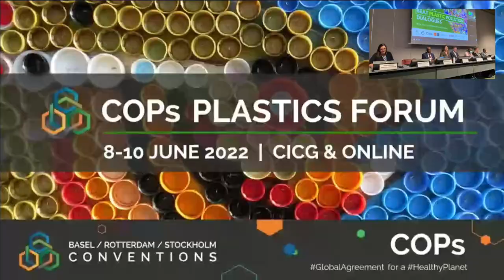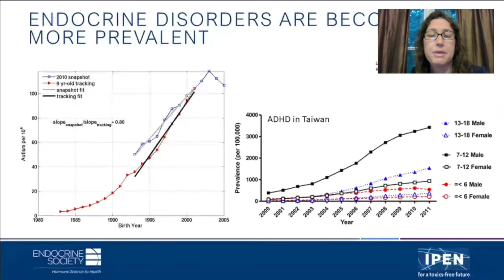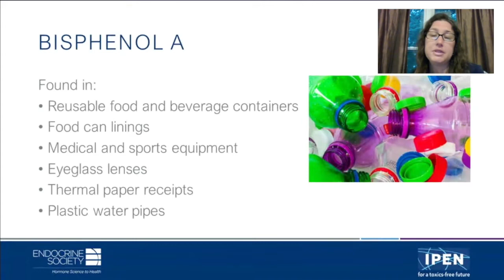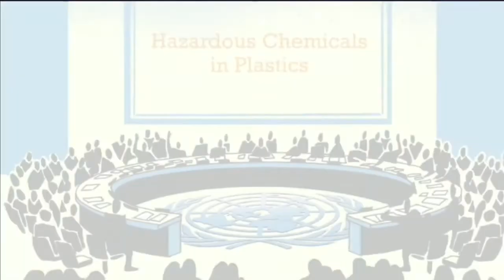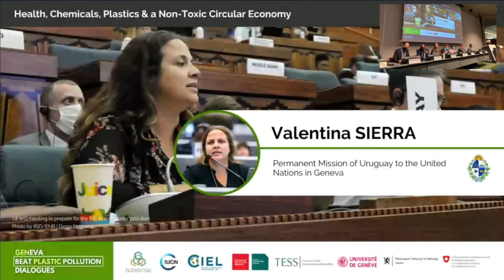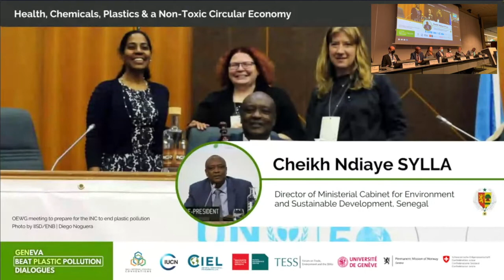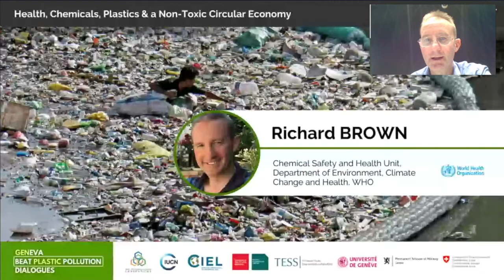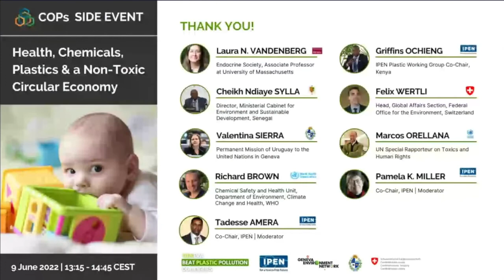Health, Chemicals, Plastics & a Non-Toxic Circular Economy | BRS COPs Side Event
This side event to the 2022 meetings of the Conference of the Parties to the Basel, Rotterdam and Stockholm Conventions (BRS) discussed how a new global agreement on plastic pollution could address the toxic impacts of chemical additives on human health and develop a safe circular economy. This event is organized by the International Pollutants Elimination Network (IPEN), the governments of Switzerland and Uruguay, and the Geneva Environment Network, within the framework of the Geneva Beat Plastic Pollution Dialogues.